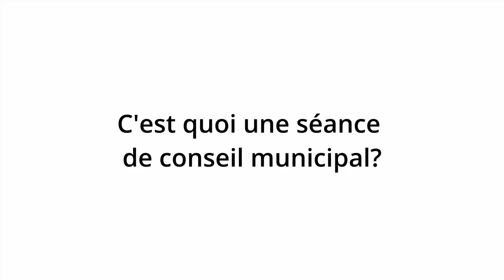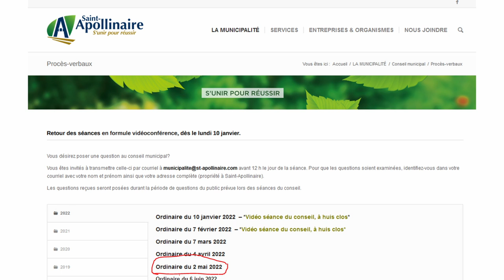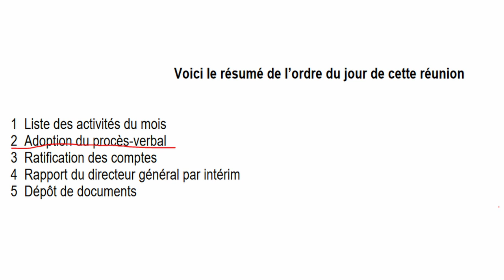C'est quoi une séance de conseil municipal?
J'explique ce qu'est une séance de conseil municipal.
Je ne suis pas un expert sur les séances de conseil municipal au Québec, mais j'ai assisté à plusieurs séances pour savoir comment cela fonctionne.
La majorité de l'information dans cette vidéo vient de mon expérience personnelle dans les municipalités du Québec, alors il peut y avoir quelques erreurs.
Les séances prises en exemple dans cette vidéo sont à Saint-Apollinaire et Plessisville.

Chapitres
00:00 - C'est quoi une séance de conseil municipal?
00:23 - Où et quand se tient une séance de conseil?
00:44 - Pourquoi aller à une séance de conseil en tant que citoyen?
01:11 - Qu'est-ce que le procès-verbal?
01:36 - Où peut-on trouver le procès-verbal?
01:48 - Quand est-ce qu'un procès-verbal est publié?
02:04 - C'est quoi une séance de conseil de MRC?